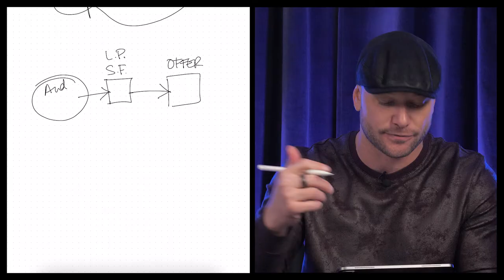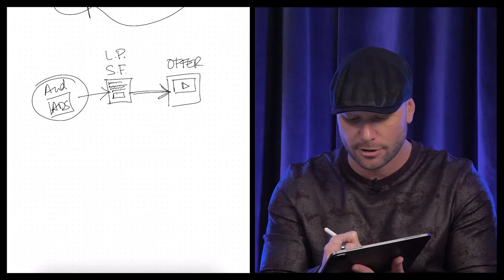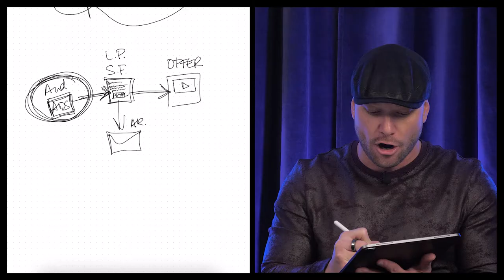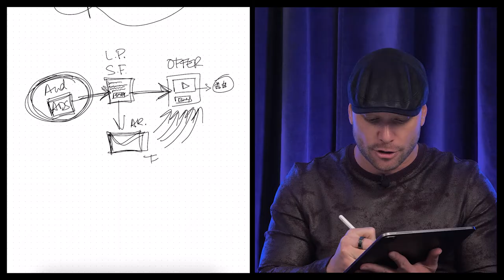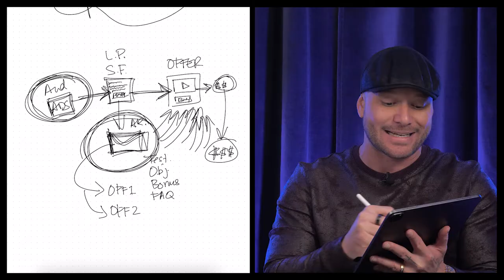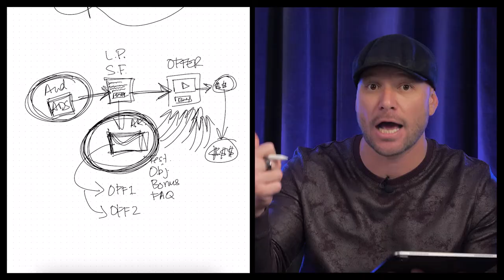The Fastest Route to $10k/month in 2023 💸💸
Want to make $10k/month working from home? This video is for you... Here's the fastest path to $10k in under 30 days, and how to grow your income beyond 10k a month as you turn your side hustle into a full time gig.